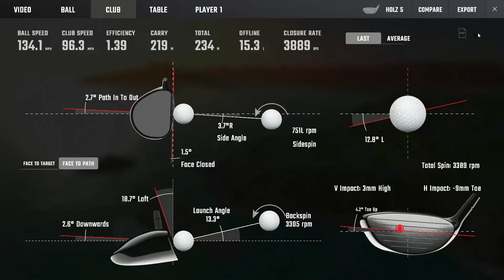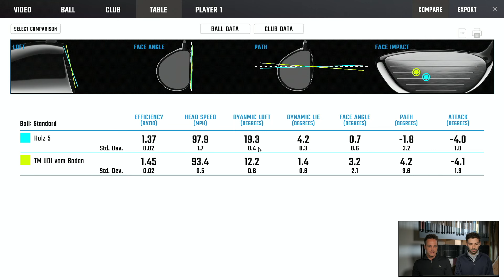DHY & UDI: Die neuen Driving Irons von TaylorMade im Test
TaylorMade bringt eine Neuauflage seiner altbewährten Driving Irons. Es gibt zwei verschiedene Köpfe: DHY, welches eher an ein Hybrid angelehnt ist und UDI, welches eher an ein Eisen angelehnt ist. Wir schauen uns beide im Detail an und gehen außerdem auf die Unterscheide zu einem Fairwayholz mit gleichem Loft ein.